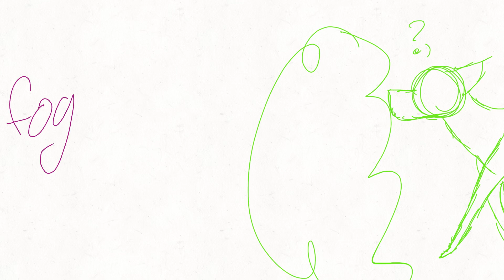Map part WIP for Dulullaki :D